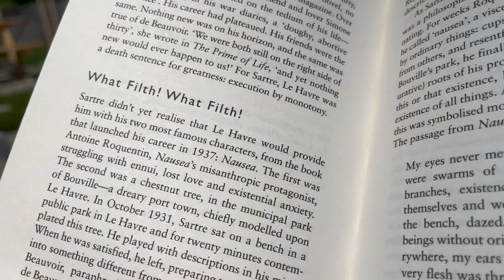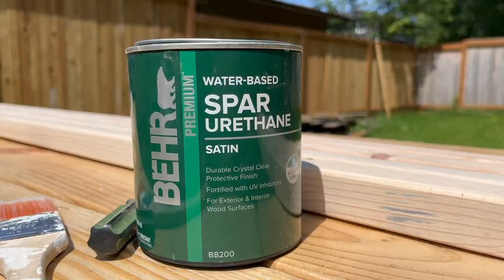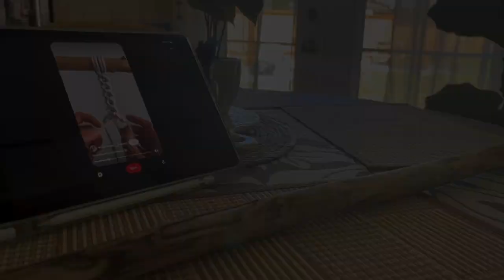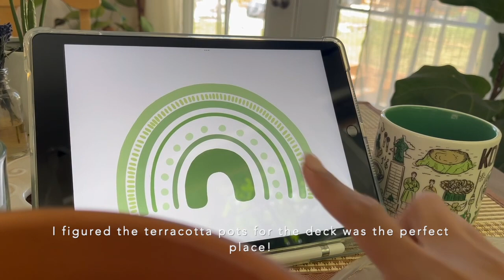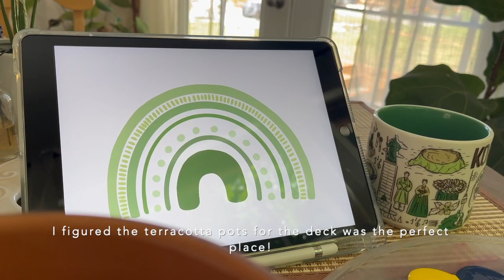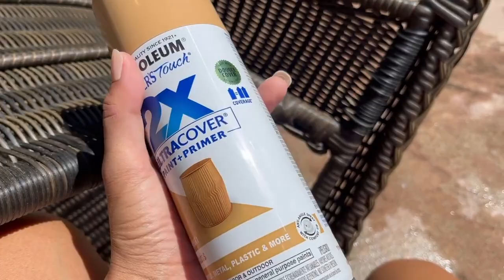New Deck Build 🌺 Deck DIYs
Aloha, my name is Jenna Okazaki and I am a Hawaiian living in the states. This video is a part of a new series documenting the progress of the home my boyfriend and I live in. We are first-time homeowners embarking on such unfamiliar territory, but we are determined to make this a home.

Here are several legitimate organizations and websites assisting people in Maui and where you can help too:

Please respect the needs and feelings of the Hawaiʻi community and all affected families at this time. If you have any questions or concerns please do not hesitate to message me. Stay safe and aloha ❤️